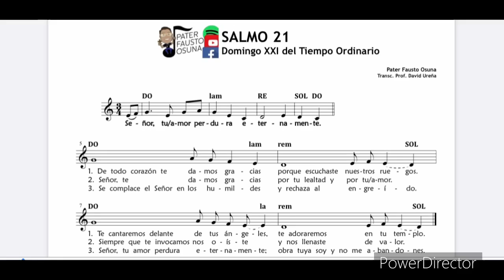SALMO XXI DOMINGO TIEMPO ORDINARIO CICLO A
Salmo 21
Señor , tu amor perdura eternamente